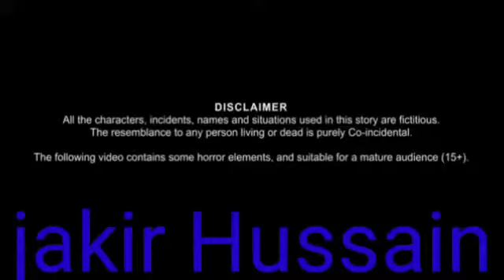buter video l Bangla story l JAKIR Hussain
Bangla story uploaded
                            thanks